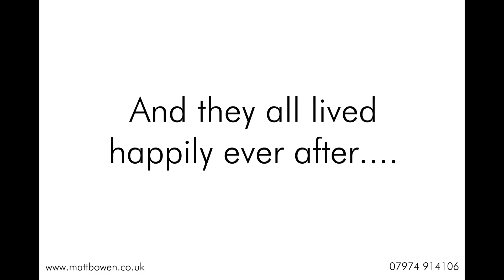Cheshire Wedding Photographer